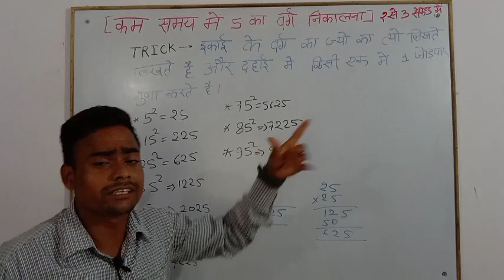कम समय में 5 का वर्ग कैसे निकाले? 2 से 3 सेकंड में || RRB NTPC, GROUP D, UPP, LEKHPAL#studyganga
नमस्कार दोस्तों यह चैनल वनडे एग्जाम से रिलेटेड सभी वैकेंसी से संबंधित व रिलेटेड वीडियो अपलोड किया जाता है आप हमारे sure,. 👍👍
आप हमारे चैनल को ज्वाइन करना चाहते तो दिए गए लिंक को टच करें
यदि आप हमारे टेलीग्राम चैनल को ज्वाइन करना चाहते हैं तो दिए गए लिंक को टच करें
Make your mind